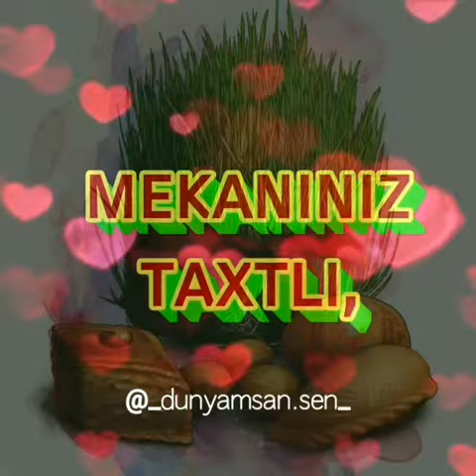qarşdan gələn novruz bayramnız mübarək olsun